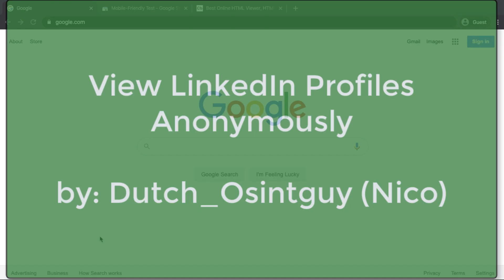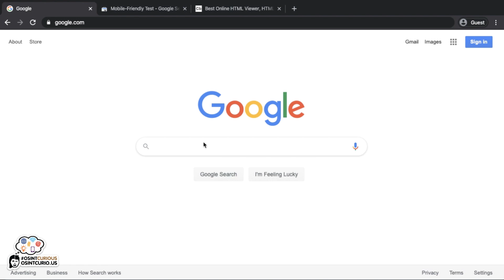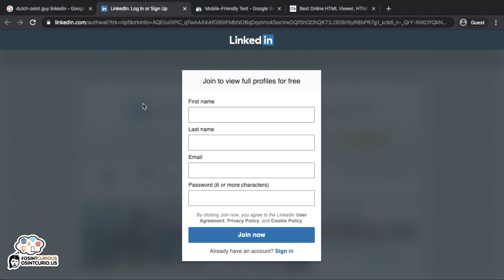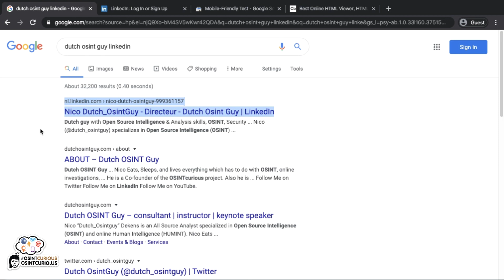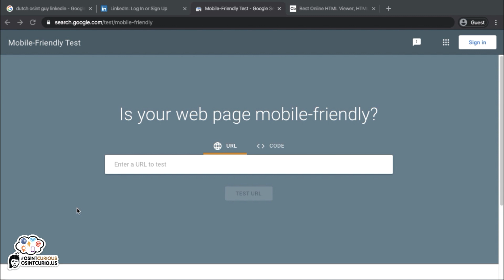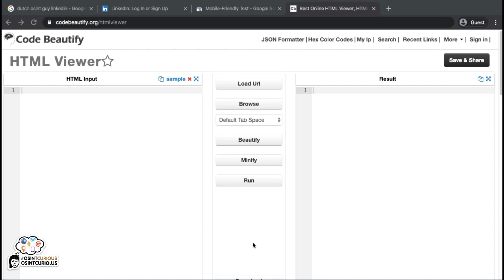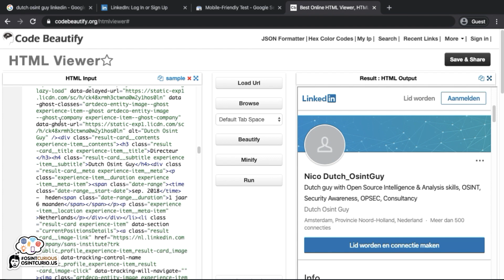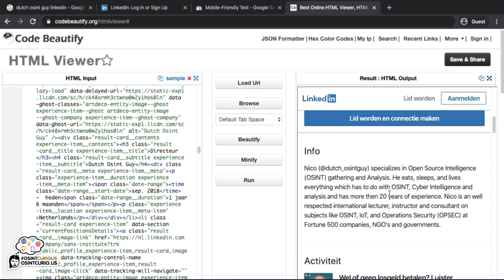10 Minute Tip: Viewing LinkedIn Profiles Anonymously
This OSINT Curious 10 minute tip is from Nico (Dutch_OSINTGuy).

How to view any LinkedIn Profile anonymously without having to login or own a LinkedIn profile

Step by step instructions:

1 .Search the LinkedIn profile in your preferred Search Engine (Google Bing, DuckDuckgo)
2. Copy the URL op de preferred LinkedIn profile you want to look at anonymously
3.
4. Paste the LinkedIn URL you copied and click on TEST URL
5. After the Analysis process has finished click on HTML
6. Select aal of the HTML and copy it to your clipboard
7.
8. Paste the HTML from you clipboard an click on RUN
9. You will now be able to view the LInkedIN profile